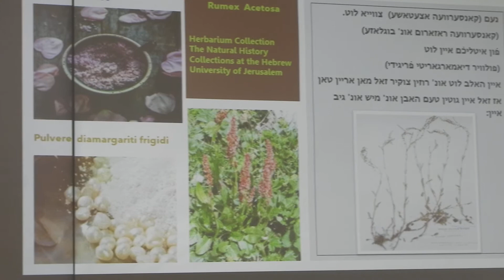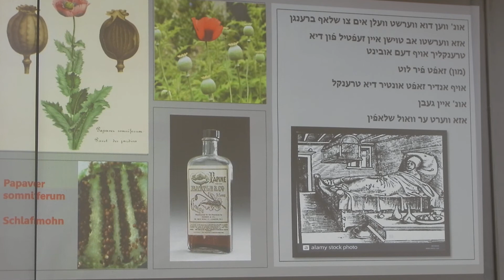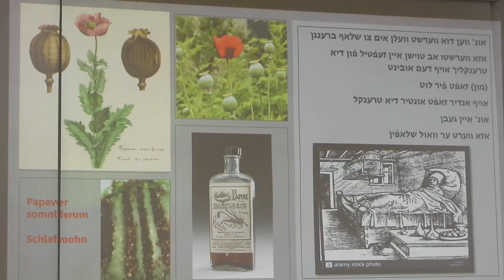הדוקטורנטית -דניאלה מאואר,מרצה על 'תרופות אצל יהודים בעת מגפות',במועדון לתרביות היידיש בירושלים